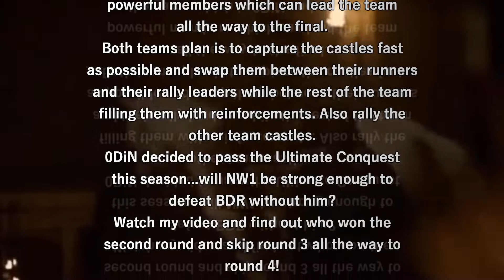BDR vs NW1 UC S,11 R,2 23 4 22 - GOTWIC